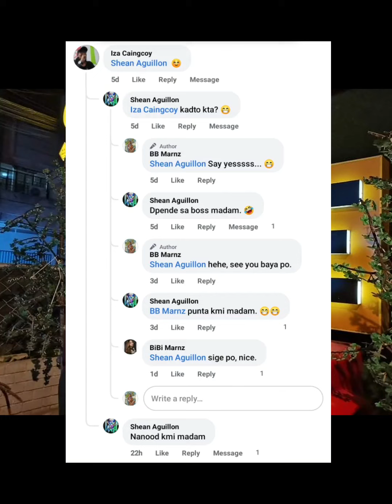The One Gastrobar, Tacloban Gig | BB Marnz "The WonaBee Band" | Nice to meet you Shean and Iza